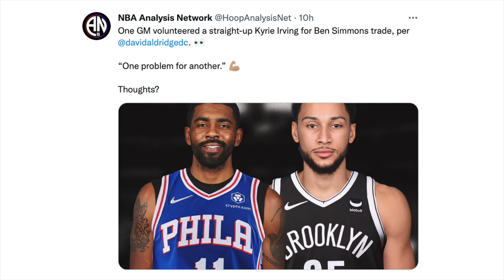DeRozan Mapu-Punta Na Sana Sa Lakers Bago Sa Bulls! Kyrie Dapat I-Trade Kay Simmons!